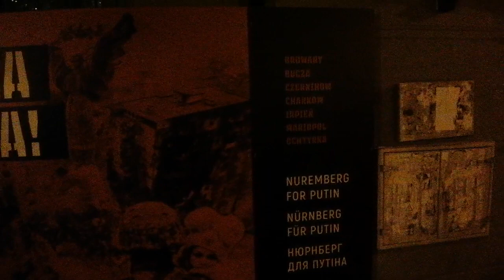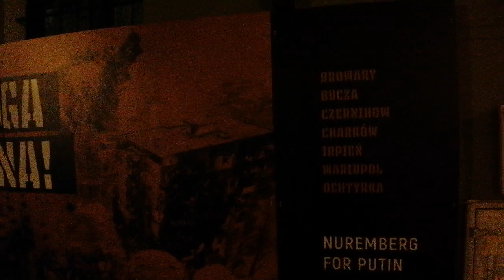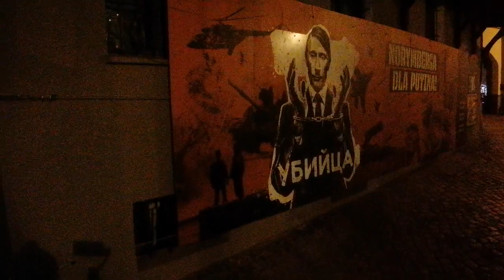Wrocław, Fighting Solidarity, UBIJCA, Nuremberg for Putin VID 20221203 182116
Wrocław, Fighting Solidarity, UBIJCA, Nuremberg for Putin